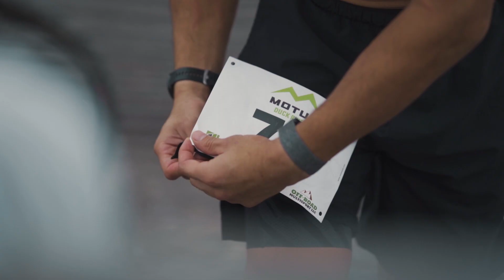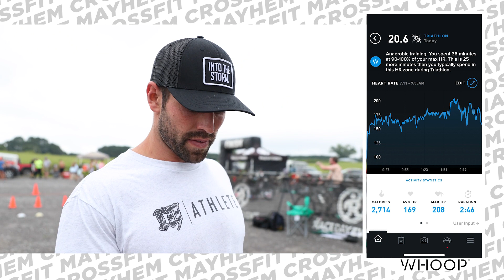RICH FRONING TAKES ON AN OFF-ROAD TRIATHLON // PODIUM?!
In the post season of the 2021 CrossFit Games - Rich is getting restless. In an effort to stay motivated and flex his new Mountain Bike fixation, Rich and  the crew take on the MOTUS Duck River off-road triathlon in Cullman, AL.

This episode is made possible by our Friends at WHOOP.

Use the Team Invite Code: COMM-C1F2CC to join the "Mayhem Athletes" Community on WHOOP and be included in giveaways and exclusive offers.

For extra credit, hit an 800 meter swim, 19 mile mountain bike and 5k run to see if you can match Rich’s 20.6 stain score.

» Discover your body’s potential for a longer, healthier life with InsideTracker.

MB01E8ZKPOGFF0I